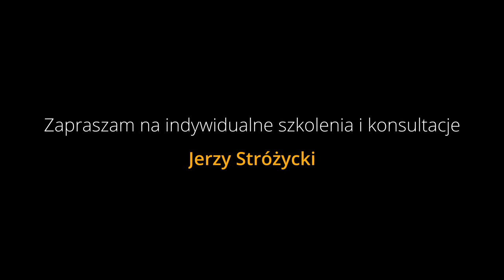SX900 jest lepszy niż TYROS 5 ? - 15 cech. SX900 better than Yamaha Tyros 5 - 15 reasons.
Witajcie! Pamiętajcie że nie ma instrumentów idealnych. Zastanawiając się na co wydać swoje ciężko zarobione pieniądze, często kierujecie zapytania do mnie, czy na forum. Zauważyłem że największy obecnie problem to nowy SX900 vs używany Tyros5. Być może taki materiał pomoże Wam podjąć słuszny wybór.
W tym odcinku dowiecie się o 15 zaletach i cechach w których Yamaha SX900 jest lepsza, niż Yamaha TYROS 5. W kolejnym odcinku, który odnajdziecie na kanale będzie o zaletach T5 względem SX 900.

W razie problemów piszcie w komentarzu lub umówcie się na prywatne szkolenie, na którym dostaniecie mnóstwo cennych wskazówek dla Waszej aktualnej sytuacji.

Yamaha keyboards comparison PSR-SX900 vs TYROS 5

English:
Hello! Remember that there are no perfect instruments. When you wonder what to spend your hard earned money on, you often make inquiries with me or on the forum. I noticed that the biggest problem right now is the new SX900 vs the used Tyros5. Perhaps such material will help you make the right choice.
In this episode, you will learn about 15 advantages and features that make the Yamaha SX900 better than the Yamaha TYROS 5. In the next channel episode you will find about the advantages of the T5 over the SX 900.

1. Zalajkuj
4. Wbijaj na fanpage Akademii!